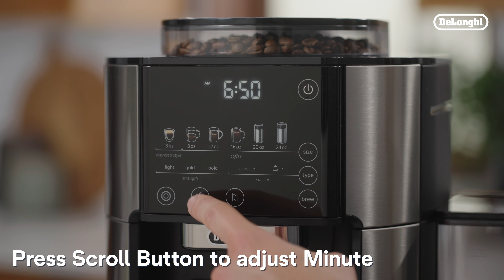TrueBrew™ Coffee Maker | Setting the clock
Learn how to set up the clock on your TrueBrew™ coffee maker.

About De’Longhi:
Founded in Treviso, Italy, De’Longhi has built its global reputation as a cutting-edge leader in innovation, product design, and performance. The De'Longhi brand entered the North American market in 1980 with the first ever portable radiator; transforming the home heating industry. Building on their success, the brand has continued to make strides in developing new technologies and revolutionizing the industry, becoming the #1 global brand in espresso. Today, De'Longhi is an international leader in household appliances with a presence in over 45 countries and products in three main categories: espresso, specialty cooking and home comfort. In addition, De’Longhi is the #1 espresso maker brand in the US and Canada*. After more than a century of perfecting its products, De'Longhi remains committed to creating innovations that bring convenience and style into every customers’ home; making the everyday better.

*Based on NPD reporting of unit sales of Espresso makers in the US & Canada (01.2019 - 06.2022)